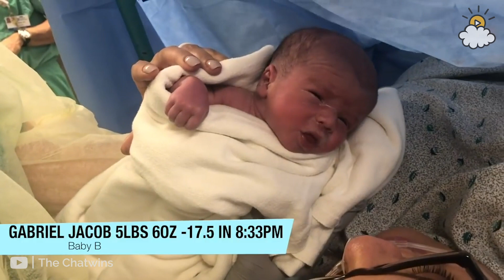Lo's Birth Story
Loruama takes us along for the magical day of her first baby's birth!